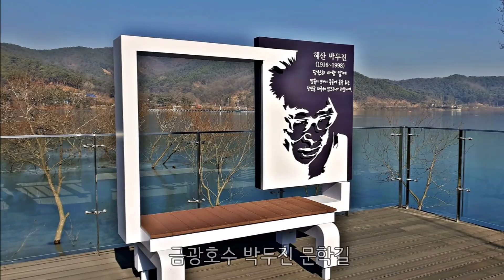안성맞춤의 여행, 안성!!!...안성 대표명소 안성8경의 사계 모습, 안성여행지 추천, 안성관광명소 .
안성을 대표하는 빼어난 명소로 안성  8경이 있습니다. 안성 8경에는  칠장사, 미리내성지, 석남사, 안성맞춤랜드, 서운산, 금광호수, 고삼호수, 안성팜랜드가 있으며 이들 명소의 멋진 모습을 사계를 통해 짧은 영상으로 담았습니다. 안성여행의 참고자료가 되길바라고 안성에서 멋진 추억을 만들었으면 좋겠습니다,